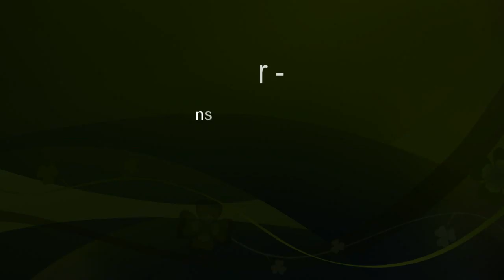TOUR DU POTAGER fin avril 2020 - Ép. 01/02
Premier épisode d'un tour du potager au printemps (fin avril 2020) !
Le printemps est l'occasion de commencer les semis et plantations de nos légumes en pleine terre.

Je n'ai pas de compte Tipeee mais en achetant mes œuvres, vous contribuez à la conception et à l’amélioration de mes vidéos. ;)